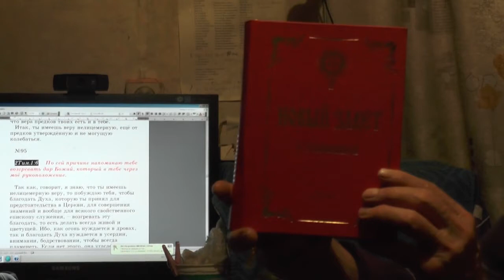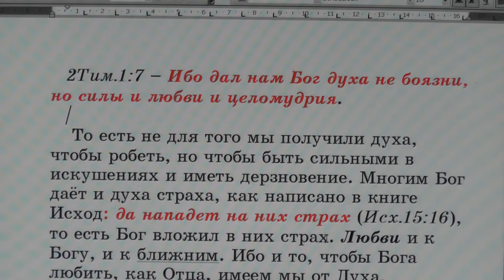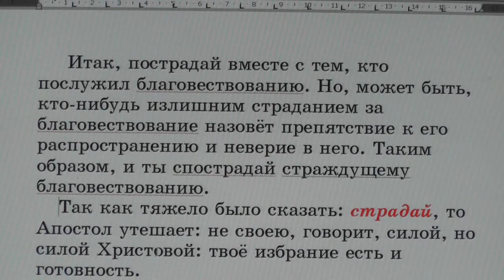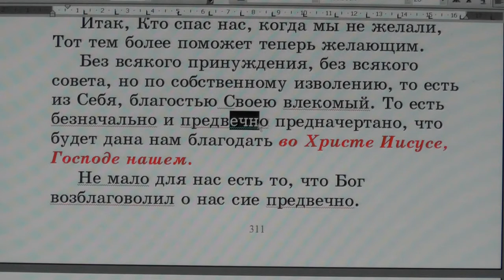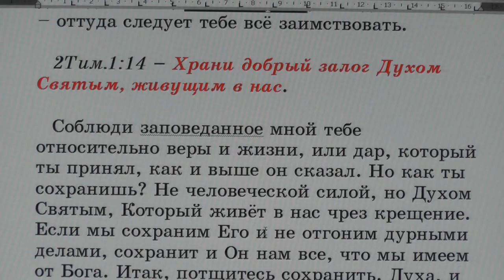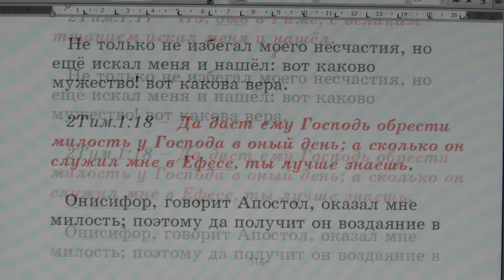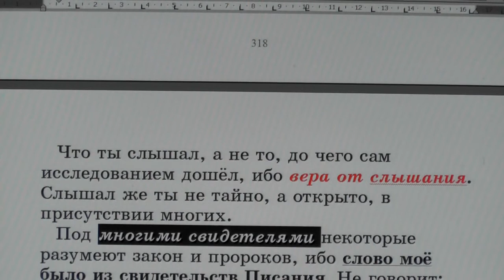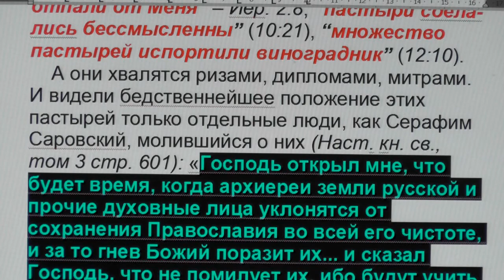№95. 2Тим. 1:6. С толкованием блаженного Феофилакта и комментариями.